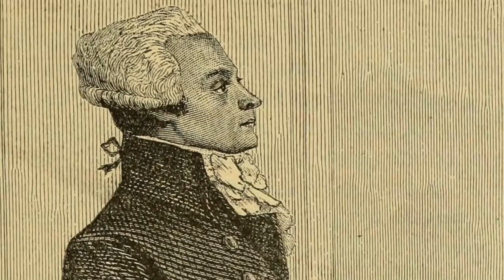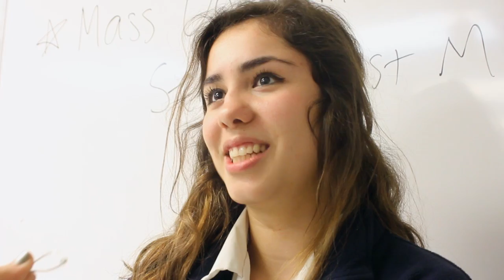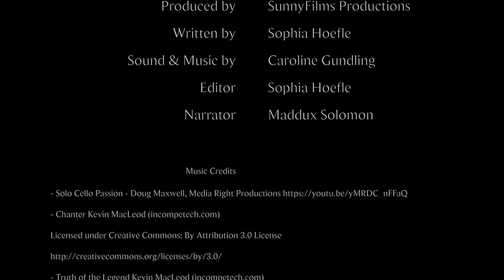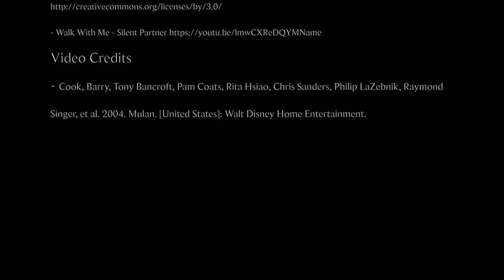The Bun : A Man Bun Documentary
"The Bun: A Man Bun Documentary" explores the history and trend of the man bun hair style. From Buddha to Chris Hemsworth, the man bun has had a lasting effect on society. Prepare to be enlightened and look upon the man bun in a whole new light!

Directed by Sophia Hoefle & Caroline Gundling
Produced by SunnyFilms
Narrator Maddux Solomon